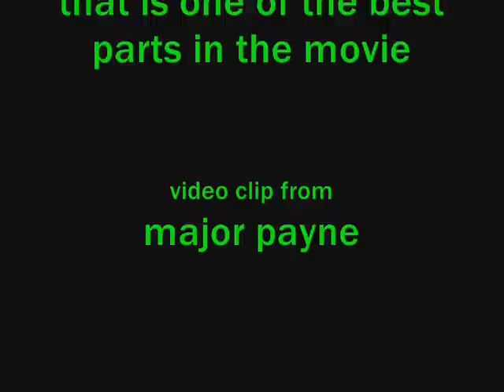the bed time story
this is part 2 from 'the boogie man gets terminated, payne style"